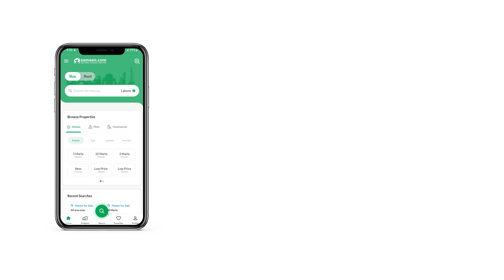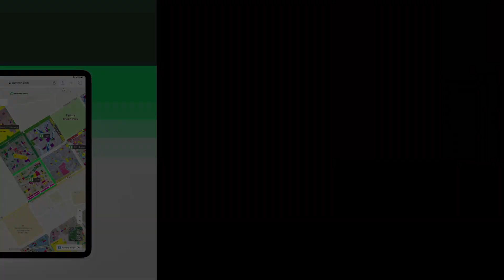100 SQYD OFFICE FOR RENT IN PHASE 7 DHA KARACHI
Office Available For Rent In Jami commercial
Demand 80 Thousand
Location Jami 11 commercial street Bungalow Facing phase 7
2nd Floor